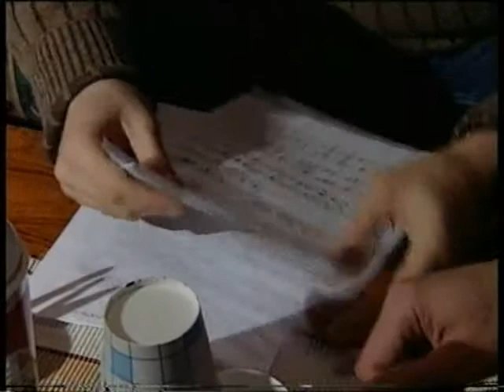Joel Hallikainen haast 2/2 by Tomi Lindblom (2004)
Joel Hallikainen kertoo elämänsä käänteistä avoimesti kaksiosaisessa haastattelussa, jonka ensimmäinen osa nähtiin MTV3:n 45 Minuuttia -ohjelmassa 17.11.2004 ja toinen osa Huomenta Suomi -ohjelmassa 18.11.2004. Toimittajana oli Tomi Lindblom, tämän toisen haastatteluosuuden studiojuontajana olivat Mari Sarolahti ja Lauri Karhuvaara.
Kyseiset haastattelut nousivat aikanaan suuriin otsikoihin lehdistössä, sillä kyseessä oli ensimmäinen kerta vuosiin, kun Joel Hallikainen oli näin mittavasti julkisuudessa, saati televisiossa.